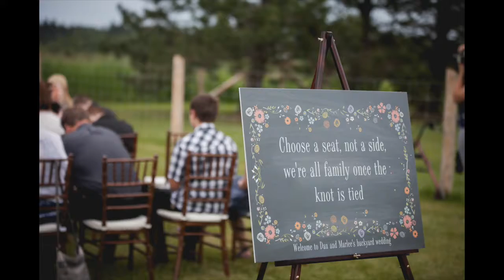Marlee & Dan's Wedding Photography Sneak Peek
Rain on your wedding day is truly lucky! I can say this having photographed several rainy-day weddings when it poured all day EXCEPT during the ceremony and photos. The same goes for Marlee and Dan's wedding! Not only was there rain, but there was a tornado warning. And despite it, these two had a spectacular ceremony and family celebration. The photography went alright too, if I do say so myself, even though Katie and I expected we'd have to shoot everything under the tent.

Learn more about my services and how I can make your wedding your dream wedding